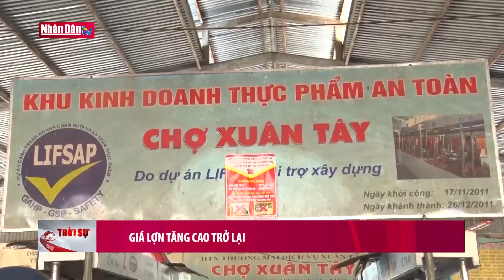Giá lợn tăng cao trở lại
Giá lợn tăng cao trở lại | Truyền Hình Nhân Dân
1. Dự Báo Thời Tiết Hôm Nay